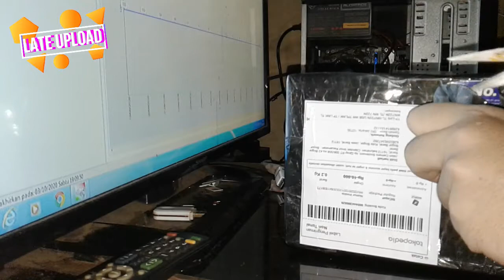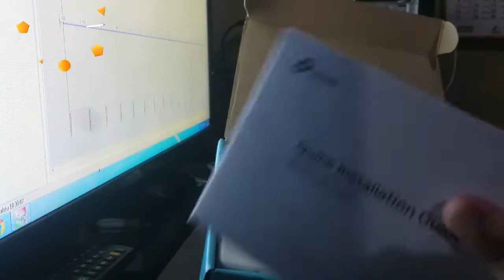UNBOXING PAKET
UNBOXING MODEM TP LINK TL WN722N 150Mbps